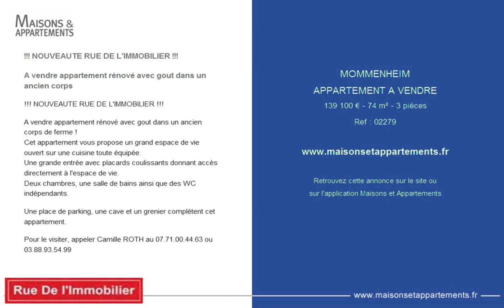MOMMENHEIM - APPARTEMENT A VENDRE - 139 100 € - 74 m² - 3 pièces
Référence : 02279

!!! NOUVEAUTE RUE DE L'IMMOBILIER !!!

A vendre appartement rénové avec gout dans un ancien corps

A vendre appartement rénové avec gout dans un ancien corps de ferme !
Cet appartement vous propose un grand espace de vie ouvert sur une cuisine toute équipée.
Une grande entrée avec placards coulissants donnant accès directement à l'espace de vie.
Deux chambres, une salle de bains ainsi que des WC indépendants.

Une place de parking, une cave et un grenier complètent cet appartement.

Pour le visiter, appeler Camille ROTH au 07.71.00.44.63 ou 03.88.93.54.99